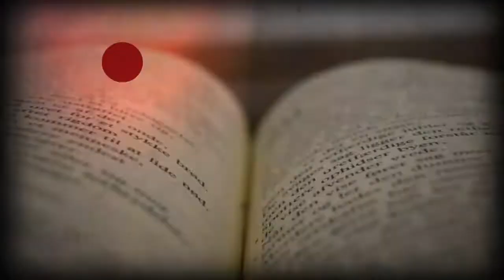En luthersk lære om helgener?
Hebræerbrevet 11 er en opsummering af afdøde troshelte, som bliver omtalt som "en sky af vidner" (Hebr 12,1) for os.
Men er det en lære om helgener?
Mange protestanter har svært ved helgener - og katolikkerne er i den modsatte grøft.
Men der findes en anden vej: den lutherske!